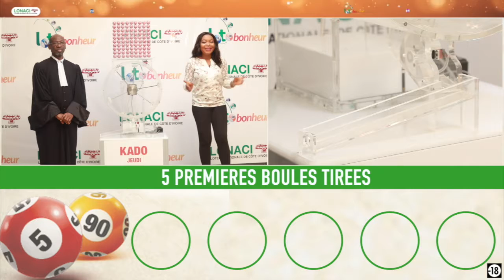La famille vous avez la vidéo du tirage Kado de 10 h n° 57 de ce Jeudi 26 / 09 / 19